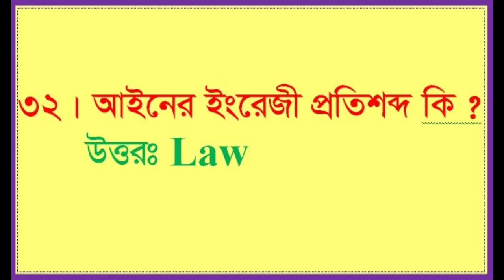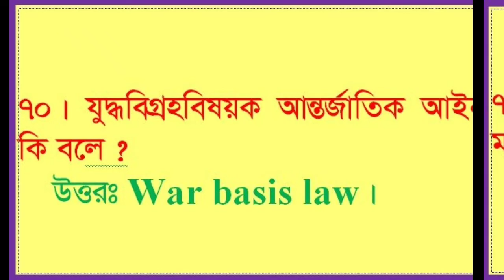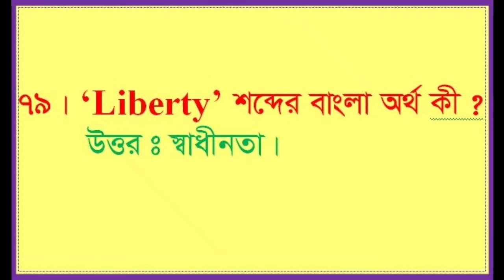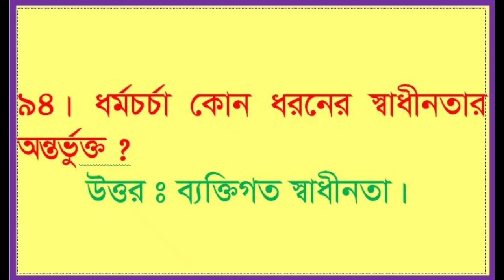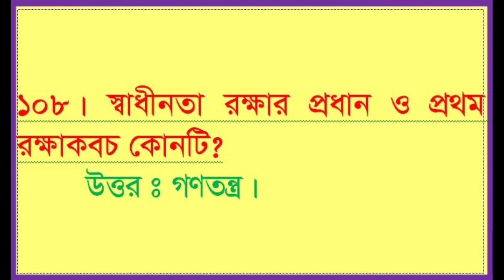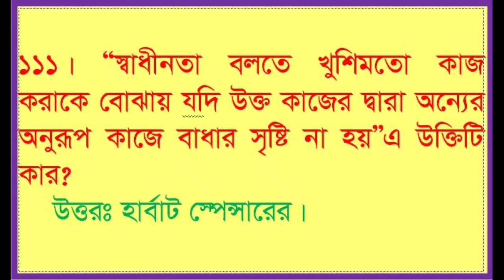HSC পরীক্ষা ২০২২ পৌরনীতি ও সুশাসন প্রথম পত্র তৃতীয় অধ্যায়ের জ্ঞান মুলক প্রশ্নগুলো পড়লে mcq কমন ১০০%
HSC civics and goodgovernance MCQ solution answer solved 1st paper 3rd chapter important  knowledge question  নিয়ে আলোচনা করা হয়েছে।